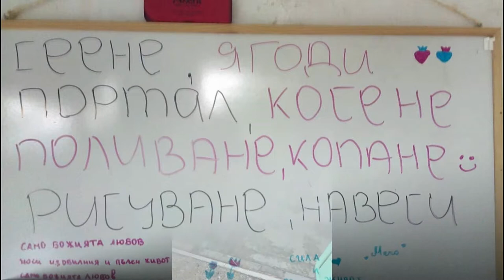Айтос 1 - 10 Юни 2019